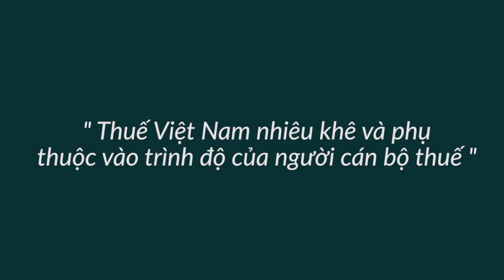Rào Cản Về Chính Sách Thuế - Bài 350